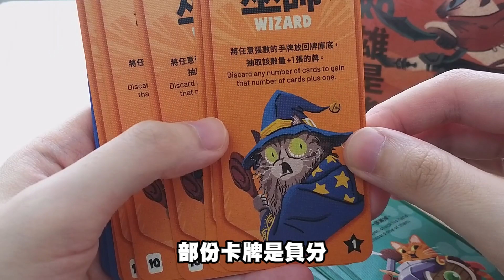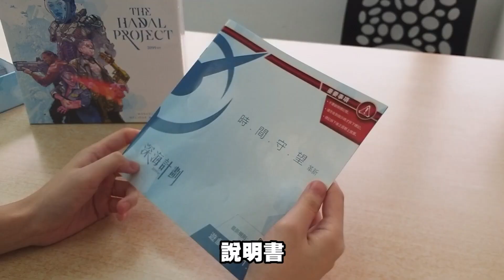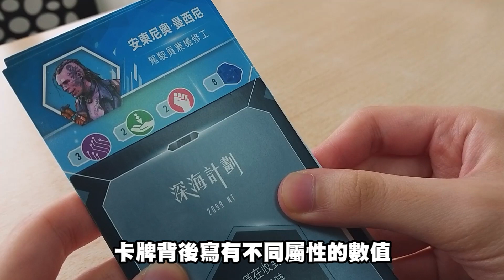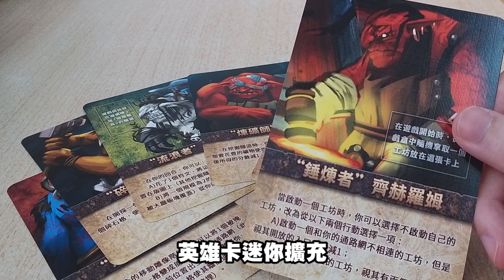【好GAME總是最後一個到】新番桌遊開箱 2020年9月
想知D好GAME入面有咩？即刻開箱俾你睇!
0:05 英雄總是最後一個到
0:46 跑跑龜迷你版
1:23 龜殼大風吹
1:51 時間守望: 深海計畫
2:30 山嶽之王